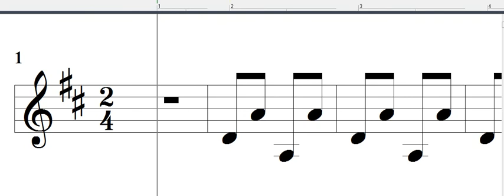guitarra clases ejercicio en D